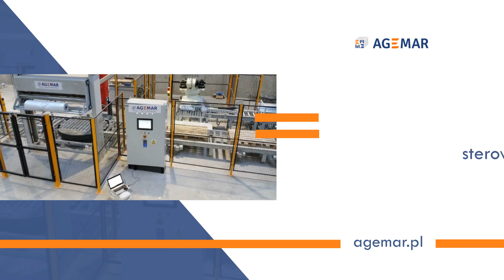Urządzenia transportowe Zgierz Agemar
UrządzeniaTransportowe i przenośniki to podstawa naszej oferty. Specjalizujemy się w ich projektowaniu, montowaniu i serwisowaniu. Tworzymy nowoczesne rozwiązania dla transportu technologicznego i magazynowego. Klientom oferujemy między innymi przenośniki rolkowe z napędem i grawitacyjne, przenośniki łańcuchowe oraz taśmowe. W ofercie mamy także windy do palet, magazynki przekładek i obrotnice.